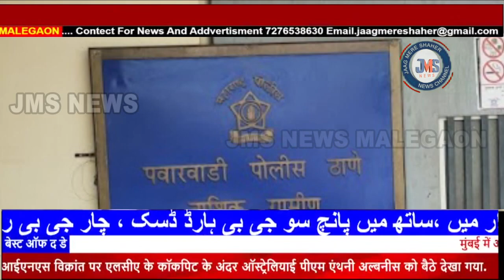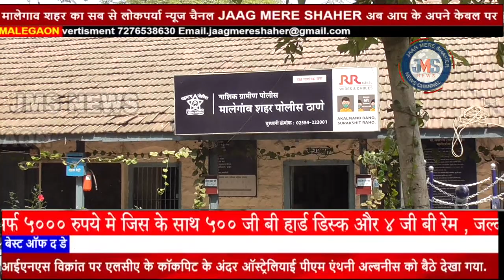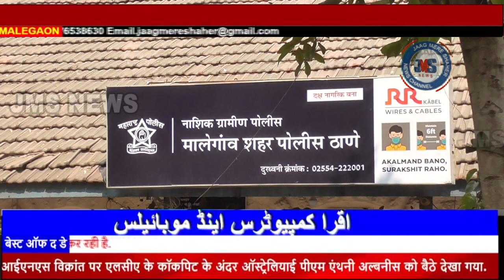JMS NEWS MALEGAON DCR NEWS MURUM CHORI AUR SARKARI KAM ME DAKHAL/مُروم چوری اور سرکاری کام میں دخل